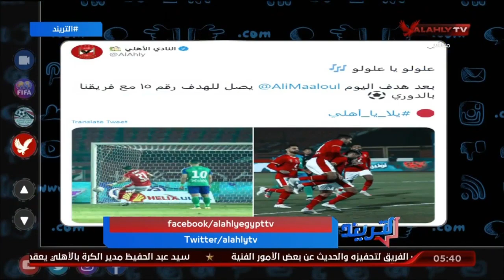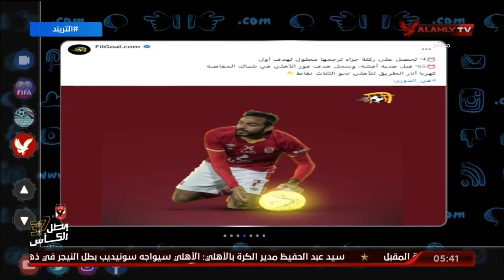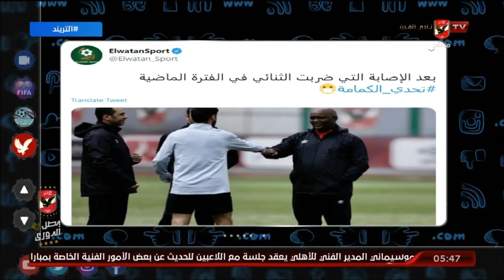تريند الأهلي .. الشناوي يغير قميصه وعلولو يصل للهدف 15 مع الأهلي